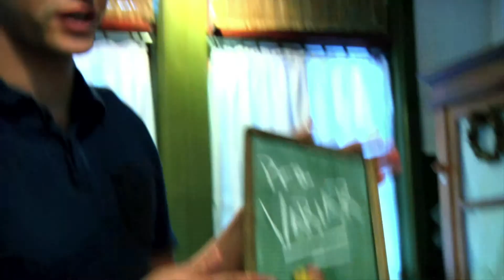2011 - Pra Variar - 2ª Temporada (Ep 27 - Hamburguer)